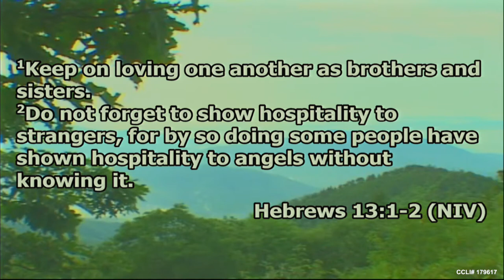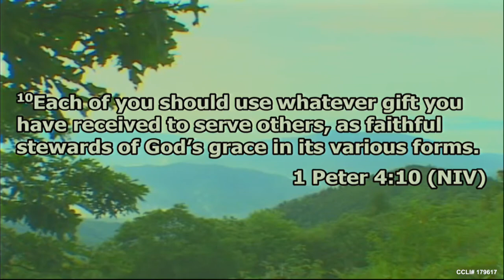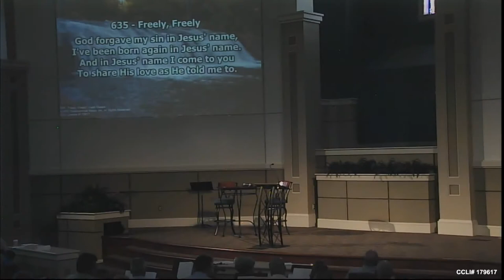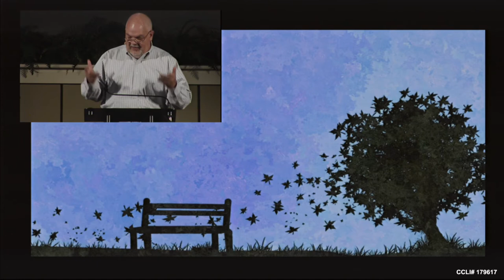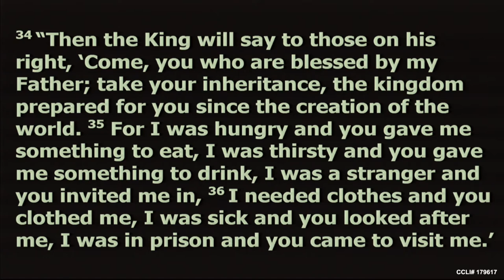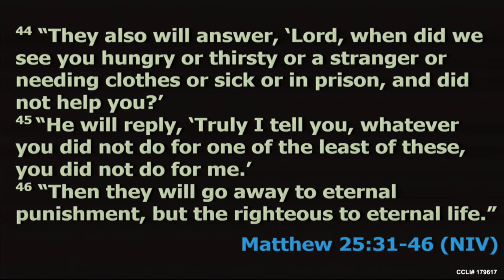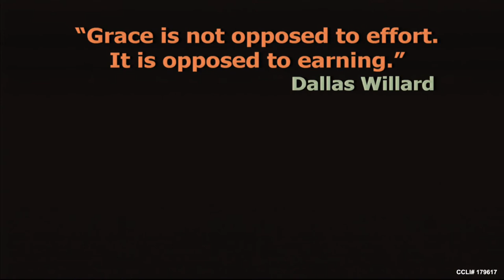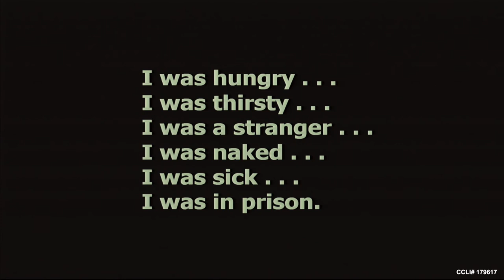Stranger Things Have Happened -- Jody Vickery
Sermon: Stranger Things Have Happened
Speaker: Jody Vickery
Date: Aug 20, 2017